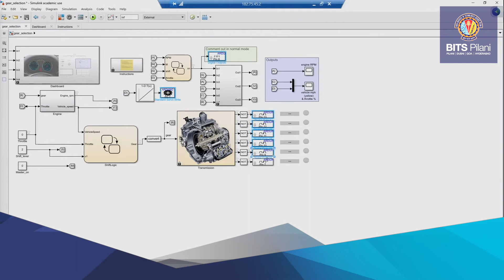Prasad S, participant of M.Tech. Automotive Engineering programme speaks about his WILP experience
Chandrashekhar Prasad S, participant of BITS Pilani M.Tech. Automotive Engineering programme for working professionals speaks about his experience with the programme